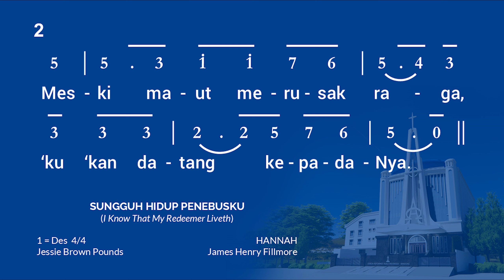Nyanyian Jemaat (KRI 177) - Sungguh Hidup Penebusku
KU 1 - 07:30  (Moh. Toha 229)
KU 2 - 10:00  (Moh. Toha 229)
KU 3 - 17:00  (Paskal Hypersquare Blok C35)